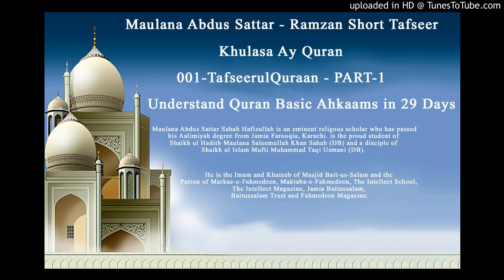Maulana Abdus Sattar Ramzan Short Tafseer | Khulasa Ay Quran | Part 1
Special Ramzan Quran Short Tafseer | Khulasa Ay Quran by Maulana Abdus Sattar
Understand Quran Basic Ahkaams in 29 Days ( 43 Hours )
Daily 1 Lecture
Maulana Abdus Sattar Sahab Hafizullah is an eminent religous scholar who has passed his Aalimiyah degree from Jamia Farooqia, Karachi. He is the proud student of Shaikh ul Hadith Maulana Saleemullah Khan Sahab (DB) and a disciple of Shaikh ul Islam Mufti Muhammad Taqi Usmani (DB).
He is the Imam and Khateeb of Masjid Bait-us-Salam and the Patron of Markaz-e-Fahmedeen, Maktaba-e-Fahmedeen, The Intellect School, The Intellect Magazine, Jamia Baitussalam, Baitussalam Trust and Fahmedeen Magazine.